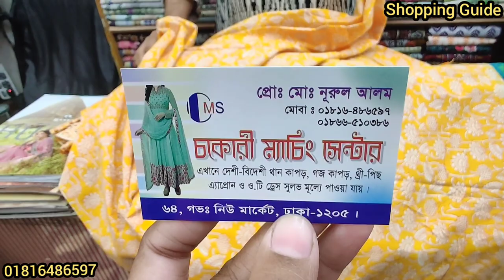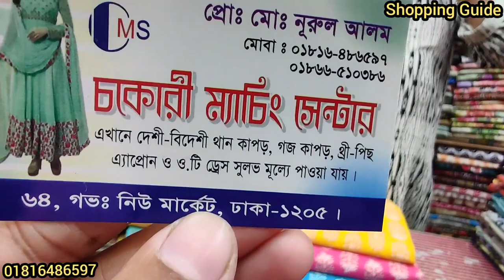আসছে গরমে সফট কটনের আরামদায়ক জয়পুরি প্যাটেলস থ্রী পিস Buy Comfortable Three Piece for upcomming Sum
আসছে গরমে সফট কটনের আরামদায়ক জয়পুরি প্যাটেলস থ্রী পিস / Buy Comfortable Three Piece for upcomming Summer

Hello viewers, Today I will show you some Three Piece collection . Watch the video review and enjoy.

Related Search : Shopping guide, three piece collection, কমদামে ইন্ডিয়ান থ্রী পিস, ভিনয় ব্রান্ডের থ্রী পিস, স্ক্রিনপ্রিন্ট থ্রী পিস, সিল্ক থ্রী পিস, পাকিস্তানি থ্রী পিস, সুতি ওড়না থ্রী পিস, কাজ করা থ্রী পিস, ব্রান্ডের থ্রী পিস, থ্রী পিস, eider three pice, indian three pice, kaj kora three pice, katan three pice, brand three pice, three pice collction, হাইকোয়ালিটির সুতি থ্রী পিস, সুতি থ্রী পিস, three piece